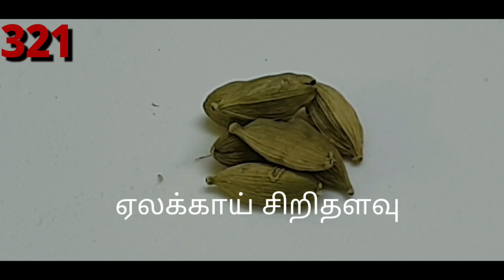Rava khichidi recipe in Tamil/How to prepare rava khichidi/Rava khichidi/ரவா கிச்சடி எப்படி செய்வது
ரவா கிச்சடி செய்ய தேவையான பொருள்கள்

ரவா 400 கிராம்
மஞ்சள் தூள் 1/2 டேபிள் ஸ்பூன்
ஏலக்காய், பட்டை,  கிராம்பு, இலை,  அன்னாசி மொக்கு, ஜாதிபத்திரி,
ஆயில்  1 1/2 கரண்டி
நெய் சிறிதளவு
இஞ்சி  விழுது சிறிதளவு

கேரட் 2
பீன்ஸ் 10
வெங்காயம் ஒன்று
உருளைக்கிழங்கு ஒன்று
தக்காளி 2
பச்சை மிளகாய் 5
கொத்தமல்லி சிறிதளவு

ரவா கிச்சடி செய்முறை

முதலில் ரவாவை வீடியோவில் காண்பித்தவாறு சிவக்க வறுத்துக் கொள்ளவும் பிறகு கேரட்டை தோலை சீவி சிறிது சிறிதாக நறுக்கிக்கொள்ளவும் அதேபோல் பீன்சை சிறிது சிறிதாக நறுக்கிக் கொள்ளவும் உருளைக்கிழங்கை தோலை சீவி வீடியோவில் காண்பித்த முறையில் வெட்டி வைத்துக் கொள்ளவும் பிறகு பச்சை மிளகாயை கீறி வைத்துக் கொள்ளவும் பிறகு வெங்காயத்தை நறுக்கி வைத்துக் கொள்ளவும் தக்காளியை எட்டு எட்டாக நறுக்கி வைத்துக் கொள்ளவும் பூண்டை தோலை உரித்து வைத்துக் கொள்ளவும் சிறிது இஞ்சி  விழுது தயார் செய்து வைத்துக் கொள்ளவும் பிறகு ஒரு பாத்திரத்தில் அல்லது ஒரு கடாயில்  1 1/2 கரண்டி அளவுக்கு எண்ணெய் ஊற்றி எண்ணெய் சூடானதும் எடுத்து வைத்த கரம் மசாலாவை போட்டு பொரியும் போது வெட்டிவைத்த வெங்காயத்தை சேர்த்து வதக்கவும் வெங்காயம் வெகுநேரம் வதக்கக் கூடாது பிறகு பூண்டு இஞ்சி  பேஸ்ட் இவற்றை சேர்த்து சிறிது வதக்கவும் பிறகு நறுக்கி வைத்த கேரட் பீன்ஸ் உருளைக்கிழங்கு இவற்றை சேர்த்து சிறிது வதக்கி விட்டு பிறகு தண்ணீர் ஊற்றவேண்டும் தண்ணீர் அளவு ஒரு டம்ளர் ரவா என்றால்2 1/2 டம்பளர் தண்ணீர் ஊற்ற வேண்டும் நான் இரண்டு டம்ளர் ரவா உபயோகப்படுத்தி உள்ளதால் ஐந்து டம்ளர் தண்ணீர் ஊற்றி உள்ளேன் பிறகு தண்ணீர் கொதிக்கும் பொழுது தேவையான அளவு உப்பு மஞ்சள் தூள் இவற்றை சேர்த்து கொதித்த பிறகு உப்பு சரிபார்த்து வறுத்து வைத்த ரவாவை சேர்க்கவும் இப்பொழுது  தண்ணீரும் ரவாவும் சேர்ந்து வேகும் பொழுது தண்ணீரின் அளவு வீடியோவில் காண்பித்த முறையில் வரும் பொழுது தக்காளி பச்சை பட்டாணி இவற்றை சேர்க்கவும் பிறகு அடுப்பின் தீயை மிதமாக வைத்து மூடி போட்டு சுமார் இரண்டு அல்லது மூன்று நிமிடம் வைக்கவும் பிறகு அடுப்பை ஆஃப் செய்து விட்டு சுமார் 3 நிமிடம் கழித்து எடுத்து சிறிது நெய்  கொத்தமல்லி சேர்த்து அலங்கரித்து சிறிது கிளறி பரிமாறவும் இப்பொழுது சுவையான ரவா கிச்சடி ரெடி

ரவா கிச்சடி எப்படி செய்வது

ரவா கிச்சடி செய்முறை

How to prepare rava khichidi

How to make rava khichidi

Rava khichidi recipe in Tamil

Rava khichidi eppadi seivadhu

Rava khichidi preparation

How to prepare vegtable rava khichidi recipe in tamil